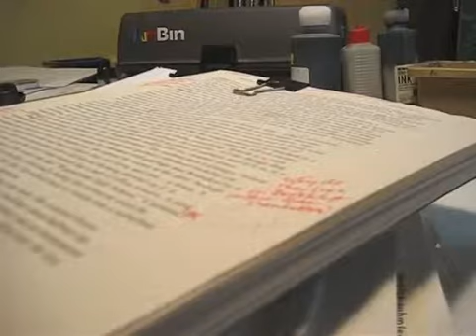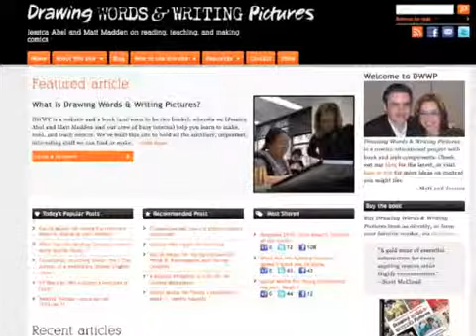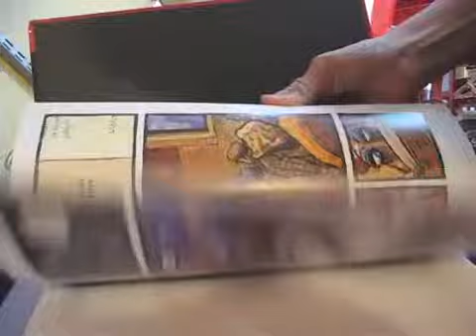Girls on wheels: original sketches for a graphic novel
I'm a cartoonist—at least I think I still can say that. The last time I regularly made comics, I mean, day in and day out, was back in 2005. I've kept plenty busy since, but the amount of time I've spent drawing has dropped precipitously.
So now I find myself with a giant new comics project to draw, and one that requires great anatomy, controlled inking, and sharp thinking on color. (More about Trish Trash: Rollergirl of Mars on my website, and in the video!) Am I up to the job? Uh...I'm a little rusty, frankly.
Perhaps it goes without saying that I need to be doing some serious preparatory drawing, but between having two kids, teaching (comics, ironically), editing the Best American Comics, and traveling all over to give talks and workshops (among too many other things), not to mention my inherent laziness when faced with something difficult, it's not happening.
Meanwhile, I had a little realization last year, that about 60 percent of my clothes were inappropriate, badly-fitting, or just plain unworn. I decided to get rid of them and start from (almost) scratch.
Can I put these two things together into a weird and entertaining project that will get me where I need to be to draw a 250-page graphic novel? I guess we're gonna find out!
Here's what I propose to do: Every day I'm in my studio, I will draw a study of some kind. Mostly involving the female figure, sometimes with background (sometimes on Mars). Some drawings will be pencil, some ink, some color. And I'm going to try to incorporate an item of my clothing in each one.
If you join my funders, you can get a piece of original art, AND a piece of my  clothing for you or a loved one to wear! If you send me pictures of you wearing it, I'll post on my blog! (And if it kind of creeps you out, you can keep it in a mylar sleeve).
I have all kinds of stuff: boring T-shirts, awesome vintage, wearable items for a work wardrobe...most in the range of women's sizes 8-10, but I even have a bunch of vintage men's clothing, if you happen to be a fairly small man. If you tell me your specific preferences (and sizes of you or a loved one) I can try to give you something that will actually fit...And I'll always prefer to send awesome items to someone who wants to actually wear them!
You get: art and a bit of weird ephemera, and I get: a real drawing workout. Take a look at the great rewards on the right and join me!